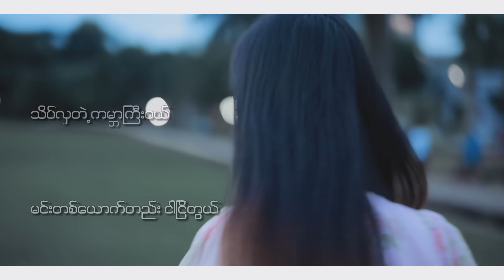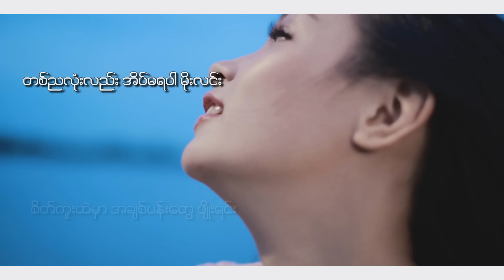Crush Zwe Htet